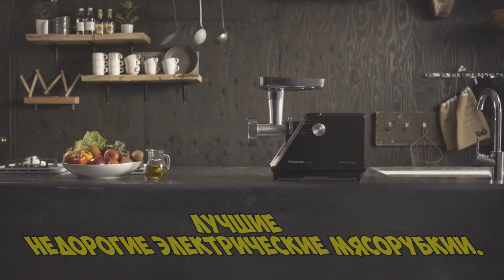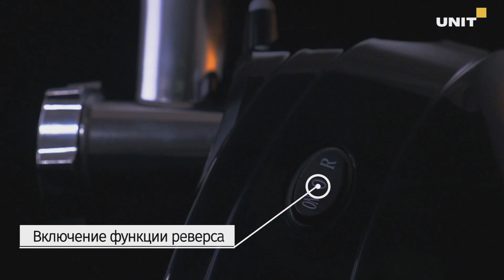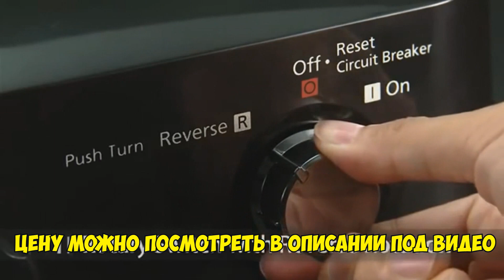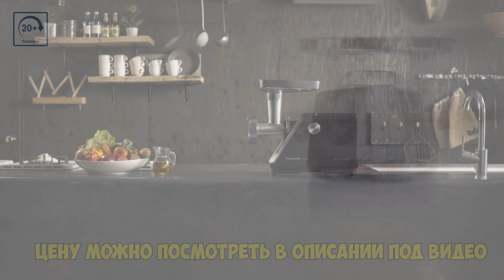ТОП Лучшие недорогие электрические мясорубки для дома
Обзор бюджетные электрические мясорубки для дома
👇Цены в Ваших магазинах:👇